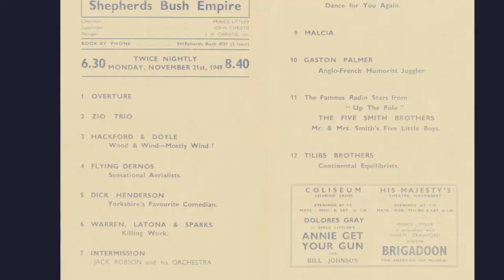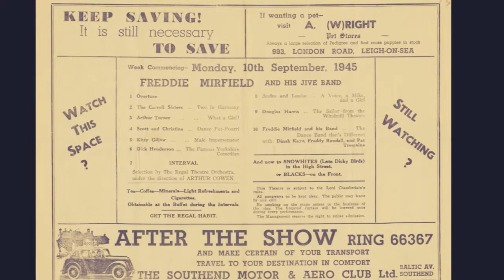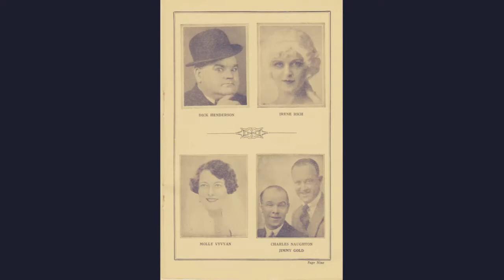Dick Henderson singing 'I Wish I Had Died In My Cradle' - 1930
Dick Henderson, Music Hall and Vaudeville performer, singing 'I Wish I Had Died In My Cradle', recorded in 1930.   Dick rose to fame in the 1920s and 1930s with his Yorkshire patter, fine singing voice and trademark bowler hat. Popular in America as well as Britain, he made a number of  records, and several early Vitaphone short films.